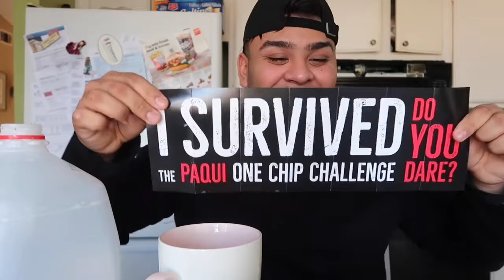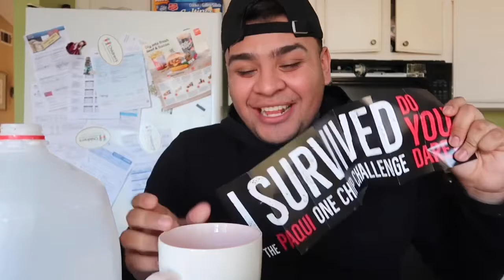PAQUI ONE CHIP CHALLENGE *WORLD'S HOTTEST CAROLINA REAPER PEPPER* (DUCKED TAPE) / GIVEAWAY!!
I hope yall enjoyed me doing the PAQUI ONE CHIP CHALLENGE!
DETAILS ARE ON MY INSTGRAM! WINNER WILL BE CHOSEN FEB 2!